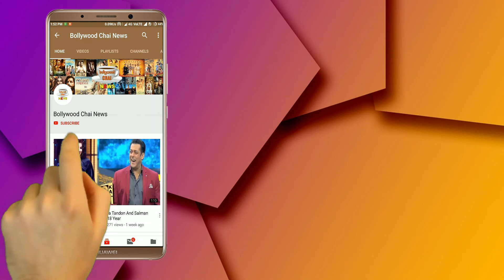Bigg Boss 13 : Rajat Sharma Blamed Paras Chhabra For On Relationship Commenting In Aap ki Adalat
Bigg Boss 13 | Rajat Sharma Accuses Paras Chhabra Of Losing To Siddharth Shukla In Aap ki Adalat | Day 136 | BB 13 | Bigg Boss 13 Latest News | Bigg Boss 13 Tonight Episode | Bigg Boss 13 Latest Updates | BB 13 Weekand Ka Vaar | BB 13 Captaincy Task